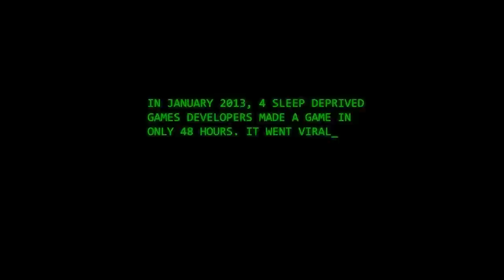Surgeon Simulator 2013 Trailer